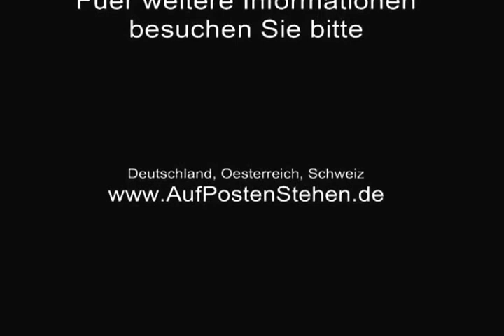[Norbert Link 2011] Aethiopien_in_der_Bibel (gemaeß der Bibel)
Erstaunlicherweise sagt uns die Bibel, dass Aethiopien, frueher auch Abyssinien genannt, noch eine gewichtige Rolle in zukuenftigen Geschehnissen spielen wird. Und uns wird auch gesagt, wie und wann das aethiopische Volk zu dem Glauben an den wahren Gott gelangen wird.